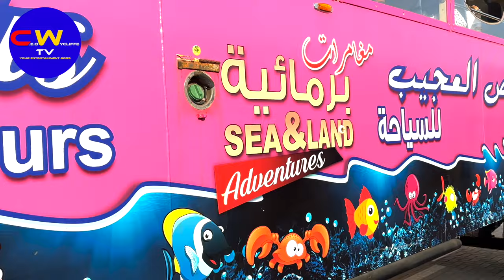Wonder bus Dubai tour | Travel from land to the sea maintaining the same seats | Old souq Burdubai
We experienced dual perspectives of Dubai's skyline from land & water with the Dubai Water Bus ( wonder bus ) . Its cost us Aed. 125 per individual.